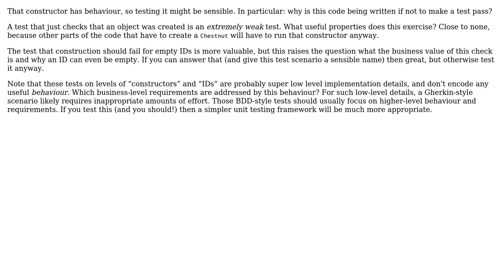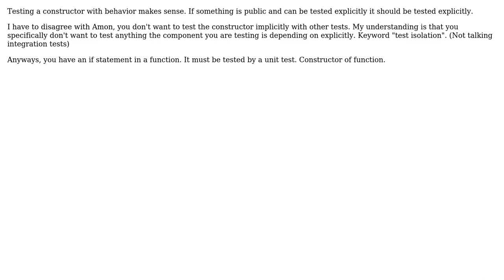Software Engineering: Testing a class that only has one field only that is an ID number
With thanks & praise to God, and with thanks to the many people who have made this project possible! | Content (except music & images) licensed under CC BY-SA | Music | Images & others | With thanks to user w0051977 user HankTheTank user amon and the Stack Exchange Network Trademarks are property of their respective owners. You are responsible for your own actions.